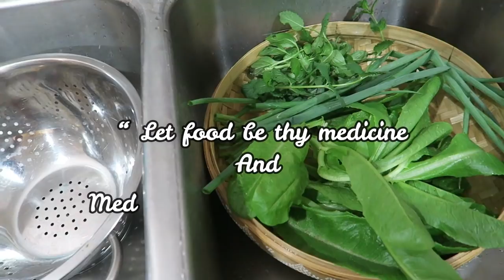GARDEN HARVEST TO DINNER TABLE Lets cook familydinner and arrange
Thank you for choosing to watch this motivational familydinner gardenharvest meets
Hope you come back soon to see what else I cook up and if I manage to maintain this new lifestyle choice.

               KITCHEN & HOME:

You must try a FRIED Turkey! It is tasty, Cooks FAST & frees up your oven! TURKEY IS CRISPY ON THE OUTSIDE AND MOIST ON THE INSIDE! NOT GREASY ! we use the EASY Oil less Liquid propane TURKEY FRYER by Char-Broil from Amazon

TEA POT:
1. Tea Bloom microwave & stovetop safe clear glass tea pot with removable loose tea glass infuser. Holds 4-5 cups of tea. $25
OR
2. Tea Bloom Celebration TEA SET complete set ( seen in video) includes microwave & stovetop safe clear glass tea pot with glass infuser also includes tea warmer and 4 double walled glass small cups. Also includes canister of hand tied flowering tea blooms $69.99

TEA STRAINERs:
Elegant tea strainer with drip bowels. Silver. 2 pieces $8.49

Super cute and unique scalloped shape & heart shaped stainless steel tea infuser pack of 3. Great for tea lover $11.99.

 PLATE CAKE STAND:
3 Tier Porcelain Embossed cake stand. White. Elegant for dessert, cupcake stand, for dessert, pastry, serving platter, tea party, birthday or any special occasion . $16.99

Beautiful vintage style light blue and floral 3 Tier ceramic cake stand with free sugar tong.  For dessert, pastry, tea party or any celebration comes in gift box.

TEA:
TeaBloom Rose Flowering Tea by Tea bloom ( 12 hand tied Blooming Tea flowers)

SPIRALIZER 5 blade Vegetable slicer !  Best Veggie Pasta Spaghetti!  Great for making French fries or Zucchini noodles etc !  I have this ! $21

Large White Porcelain Serving Bowl great for salads, pasta or any dish !  Comes in set of 2 for $37.99